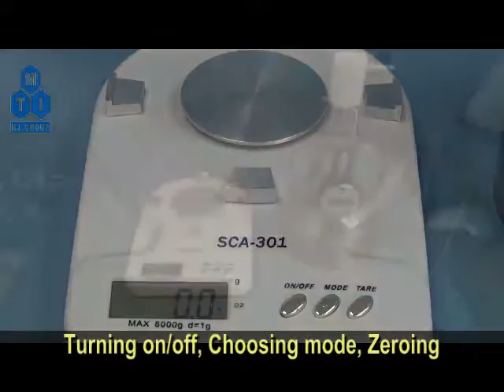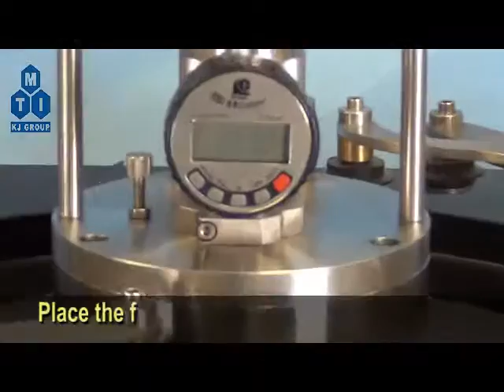4" Polishing Fixture With Vacuum Jig for Precision / Automatic Thinning and Polishing- EQ-PF-4-1P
4" Polishing Fixture With Vacuum Jig for Precision / Automatic Thinning and Polishing- EQ-PF-4-1P